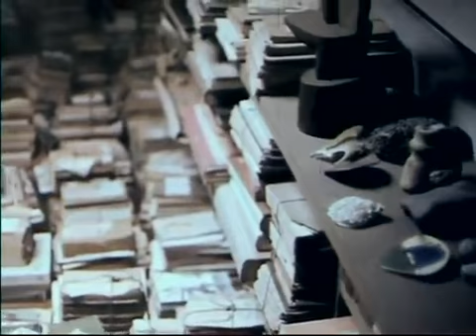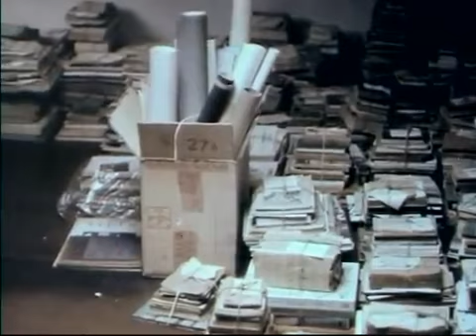Le Corbusier | 1970 | Historische Filme der Condor Films Zürich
Corbusier (* 6. Oktober 1887 in La Chaux-de-Fonds im Schweizer Kanton Neuenburg; † 27. August 1965 in Roquebrune-Cap-Martin bei Monaco; eigentlich Charles-Édouard Jeanneret-Gris) war ein schweizerisch-französischer Architekt, Architekturtheoretiker, Stadtplaner, Maler, Zeichner, Bildhauer und Möbeldesigner.

Le Corbusier war einer der einflussreichsten Architekten des 20. Jahrhunderts, dessen neue Ideen aber auch Kontroversen auslösten und teilweise bis heute umstritten sind. Sein Pseudonym Le Corbusier nahm er in Anlehnung an den Namen seiner Urgroßmutter Lecorbésier und von corbeau (dt.: Rabe) erstmals in der Zeitschrift L'Esprit nouveau 1920 an.

Condor Films AG - seit 1947